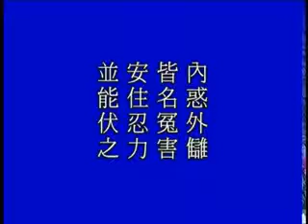净空老法師:如何化解自己的冤親債主 02/64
~節錄自華嚴經檔集
~澳洲淨宗學會

影片字幕：
  第二個族類就是鳩槃茶南方天王。天王名號裡面的含義，前面曾經報告過，在此地我們著重他修學的法門，他得的是『滅一切冤害力』。清涼大師在註解裡面給我們的啟示，「內惑外讎，皆名冤害，安住忍力，並能伏之」。註解雖然很簡單，它的精義都給我們點出來了。

回向偈、回向文:
忏悔文:弟子向无始劫来我的一切怨亲债主及因我罪而伤害、杀害的一切众生表示深深的忏悔！愿将我一生所修功德全部回向给他们及一切众生。愿他们及一切众生早日离苦得乐，共修佛道，­往生西方极乐世界，面见阿弥陀佛！阿弥陀佛，阿弥陀佛，南无阿弥陀佛。
感恩词:弟子真诚的感谢诸佛菩萨，一切龙天护法尊神大恩，感谢净空法师和一切善知识大恩，感谢一切善知识及无始劫来生我养我的六道父母和一切六亲眷属大恩，感谢一切冤亲债主大恩，­感谢同缘一体众生大恩，真诚的感谢一切帮助我关怀照顾我及施恩于我的一切众生！尽此一生老实念佛，求生西方，以示回报！阿弥陀佛，阿弥陀佛，南无阿弥陀佛。